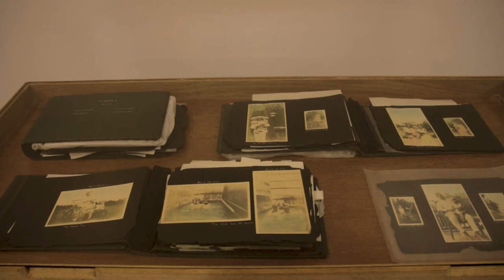OC C U R R ENT | John Edward Brigola, Geloy Concepcion, and Veejay Villafranca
Watch a video featuring works by John Edward Brigola, Geloy Concepcion, and Veejay Villafranca in "OC C U R R ENT," an exhibition currently on view at the 1/F Galleries of the UP Vargas Museum. “OC C U R R ENT” re-evaluates the concept of displacement in different localities and trajectories that forced individual experiences and interests into motion.